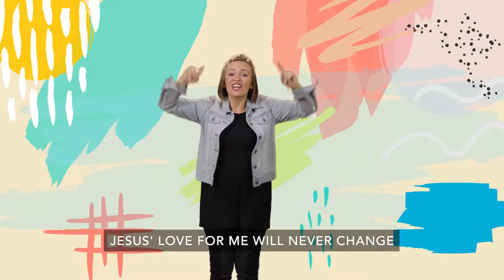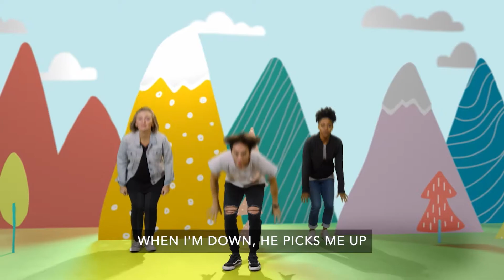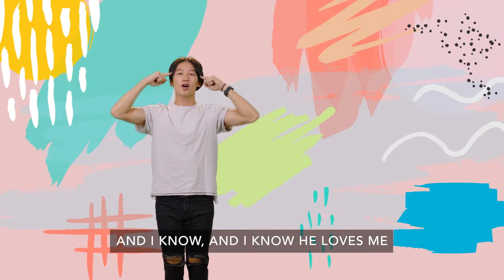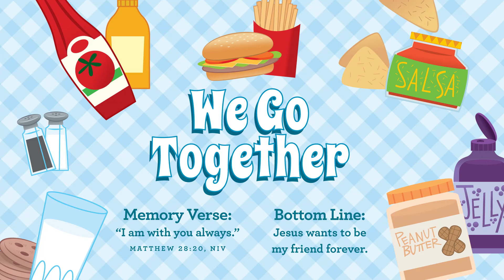April Bible Story Week 1